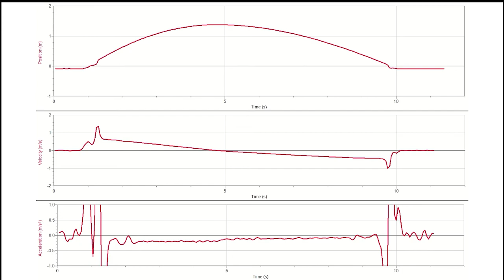Cart Physics with Motion Graph (NSF Grant September Filming)